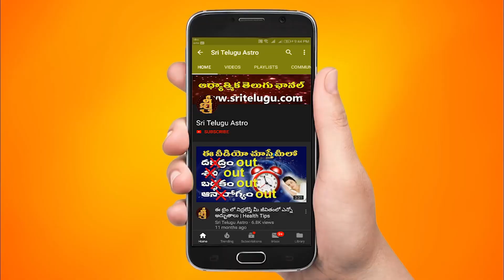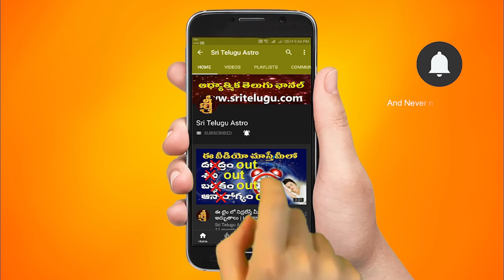Karkataka Rashi Vara Phalithalu || April 03rd - April 09th || Cancer Weekly Rasi Phalalu